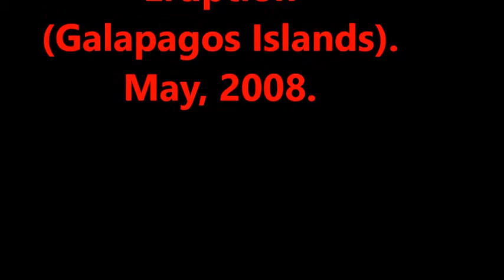Fire-spitting Cerro Azul VolcanoEruption.Galapagos Islands.2008.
Shield volcano 1640 m / 5,381 ft
Isabela Island, Galapagos Islands (Ecuador), -0.92°S / -91.41°W

Cerro Azul volcano eruptions: 1850, 1932, 1940, 1943, 1948, 1949(?), 1951, 1959, 1968(?), 1979, 1998, 2008
Cerro Azul volcano a basaltic shield volcano on the SW part of Isabela Island in the Galápagos Islands. It has the same name as Cerro Azul volcano in Chile, meaning "Blue Mountain" in Spanish.
Cerro Azul is one of the most active volcanoes of the Galapagos hot spot.
Cerro Azul, 1640 m high and the second highest peak of the Galápagos archipelago, is a typical shield volcano located at the SW tip of Isabela Island. It is one of the most active volcanoes of the Galapagos, although historic records from its activity only dates back to 1932.
As most of the other shield volcanoes on the Galapagos island, it has a steep-walled 4 x 5 km nested summit caldera, one of the smallest diameter, but at 650 m one of the deepest in the Galápagos Islands. Young lava lows cover most of the floor of the caldera, where temporary lava lakes are sometimes present during summit eruptions. Numerous spatter cones from lateral fissure eruptions dot the western flanks of the volcano.